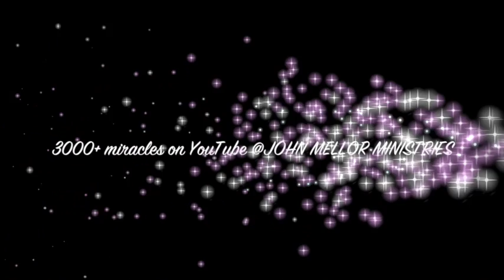A very happy painful leg healing testimony - John mellor Healing Evangelist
A very happy painful leg healing testimony - John mellor Healing Evangelist. John Mellor, an International Australian Healing Evangelist. John Mellor has a gift of healing and miracles with a ministry of praying for the sick in Jesus' name. John Mellor sees many miracles and healings of every type of physical illness, emotional disorder and mental illness. John Mellor sees hundreds more testimonies at our YouTube Channel, John Mellor Ministries. If you would like to find out where John Mellor is ministering, see his itinerary